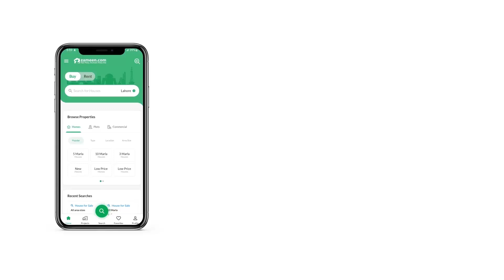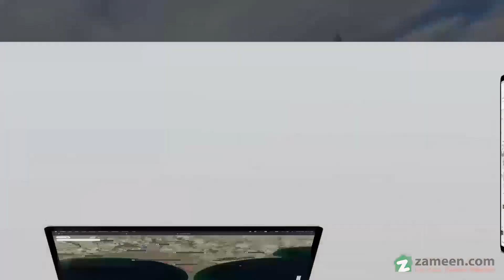1 KANAL RESIDENTIAL PLOT FOR SALE IN BLOCK C TOP CITY 1 ISLAMABAD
1KANAL Plot For Sale In Top City-1

Possession Plot
Ideal Location
Peace Full Environment
Top City Islamabad Location
Capturing the enchanting sceneries of Islamabad, Top City Islamabad is located at an ideal location. From a geographic point of view, Top City Islamabad map shows that it is situated along the Southern side of the Kashmir Highway. Also, it proves to be a point of intersection between M1 and M2 Motorway.
Besides these, the worth of this location is due to its access points. Numerous spots of the city can be accessed from the Top City Islamabad location with equal ease. You can have a look at the Top City Islamabad access points as follows:
New International Islamabad Airport
Zero Point Islamabad
Fateh Jang City
CPEC Route
Metro Bus Service
Ideal Location